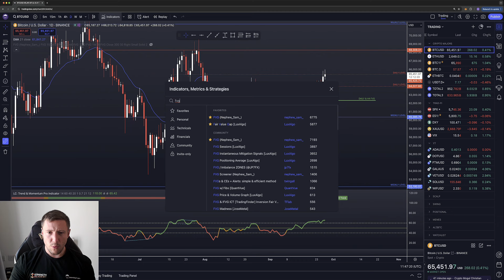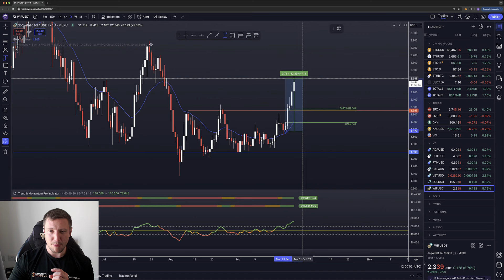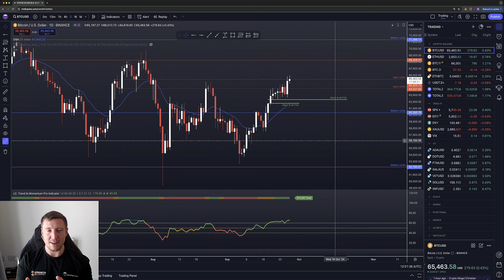Feeling FOMO? Watch These Pullback Levels On Bitcoin & Altcoins!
In today's video we use technical analysis to pick out potential pullback levels on Bitcoin and altcoins should we see a correction from $65k.

We wish to remain transparent and impartial. Our content is intended for general information and is always available online.

Please understand the risks of investing in cryptocurrency and consult a financial advisor.